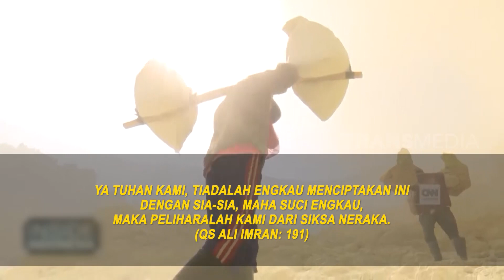WISATA SEHAT GOA BELERANG | CAHAYA PAGI (08/11/21)